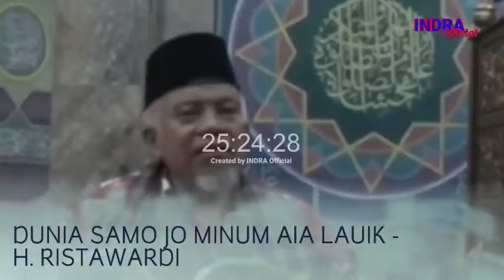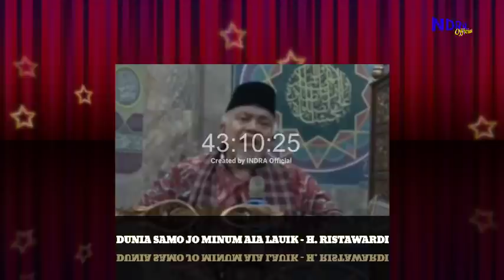DUNIA KO SAMO JO MINUM AIA LAUIK 🔴 BUYA H. RISTAWARDI DT. MARAJO 👌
Taushiyah BUYA H. RISTAWARDI DT. MARAJO di Masjid An Naba' - Mandau, Duri. Dengan Tema : DUNIA KO SAMO JO MINUM AIA LAUIK.